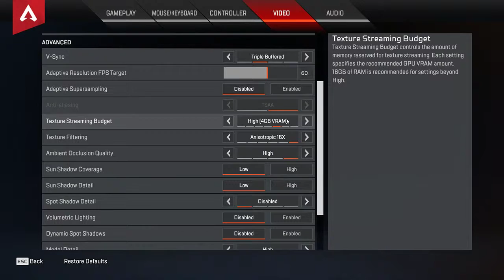Call of Duty: Black Ops 4 - (MEX-ESP)